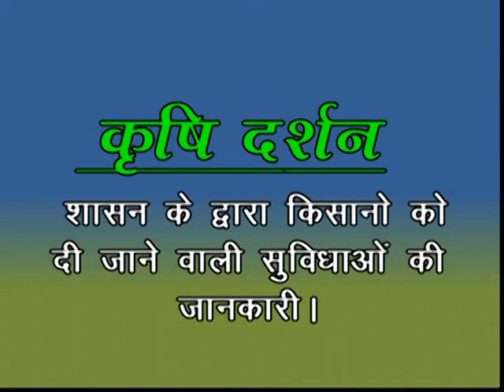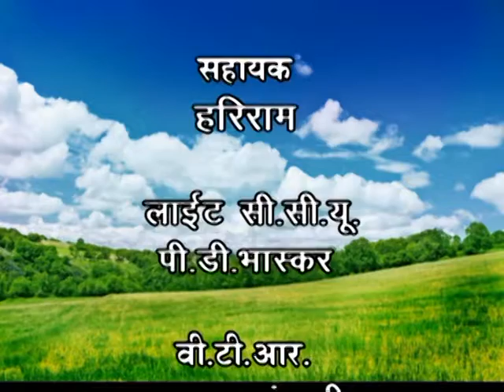KRISHI DARSHAN LIVE BC - SHASAN KE DWARA KISANO KO DI JANE WALI SUVIDHAO KI JANKARI. DT-30.09.2019